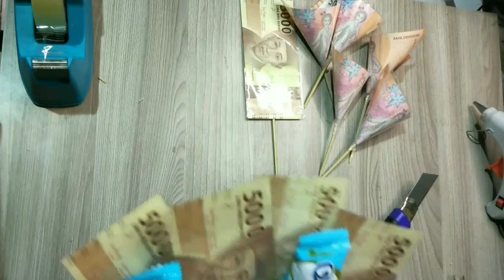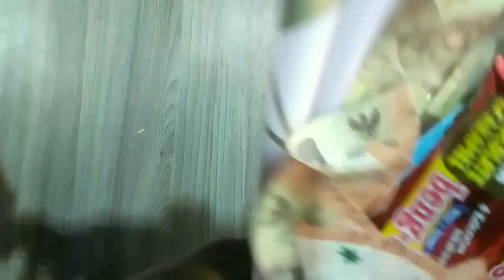BUKET SNACK DAN UANG MUDAH UNTUK PEMULA // Bucket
Membuat buket uang dan jajan untuk pemula kaya aq yang msh selalu belajar trs menerus untuk hasil yg maksimal.

Buket
Buket bunga
Buket jajan
Buket snack
Mbak membuat bucket
Cara membuat buket